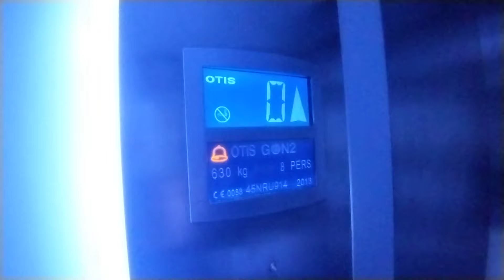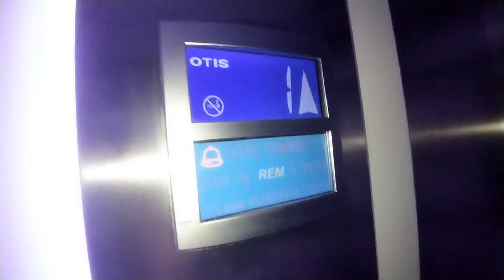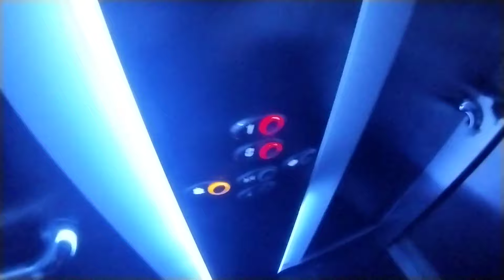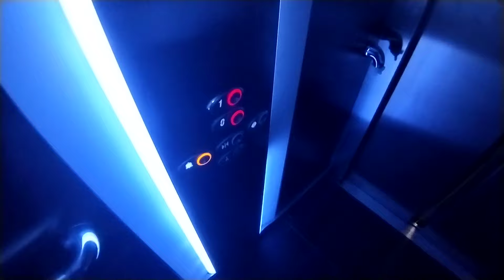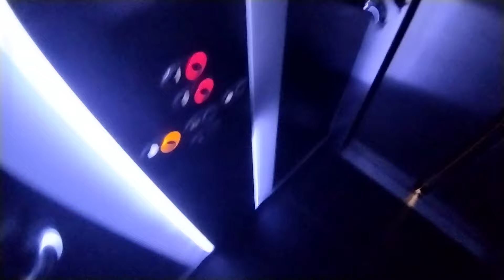omg je suis resté bloqué dans l ascenseur otis gen2 de monoprix!!!Marseille France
Non !?! Voilà la deuxième fois que je suis bloqué dans un ascenseur et cette fois dans un otis gen2 !!! Il est arrivé au 0  sa a fait un safety break tout seul
Et il a pas démarrer car il y a un énorme espace entre les portes !!!
Et je suis resté bloqué pendant 10 minutes
Cette fois ci je filme tout
Lien de la deuxième partie